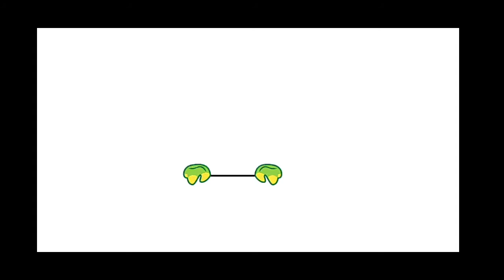PAW Patrol Rescue World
Device  : Xiaomi Redmi Note 10 S
Tools  : Screen Recorder Xiaomi
OS : MIUI 12.5